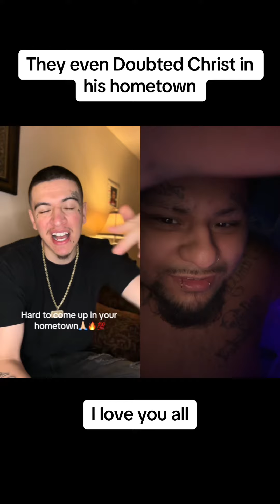They doubted Christ in his hometown so why wouldn’t they doubt u!?